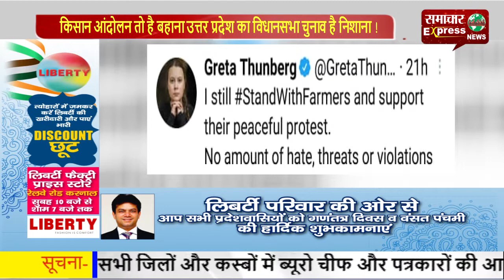किसान आंदोलन तो है बहाना उत्तर प्रदेश का विधानसभा चुनाव है निशाना